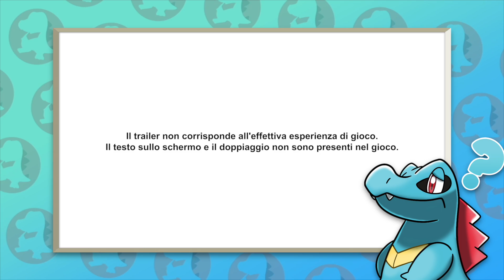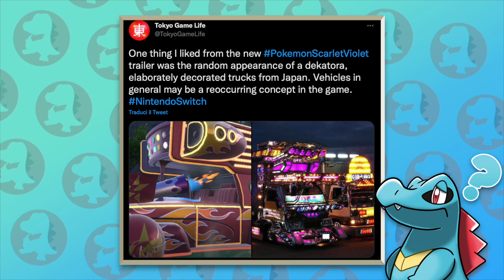DETTAGLI NASCOSTI - NUOVO TRAILER Pokémon Scarlatto & Violetto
Analisi terzo Trailer Pokémon Scarlatto e Pokémon violetto, i nuovi pokemon della regione di paldea e le nuove forme di Miraidon e Koraidon

▶Acquista POKÉMON LEGGENDE ARCEUS!
▶Acquista POKÉMON DIAMANTE LUCENTE!
▶Acquista POKÉMON PERLA SPLENDENTE!

Fonti